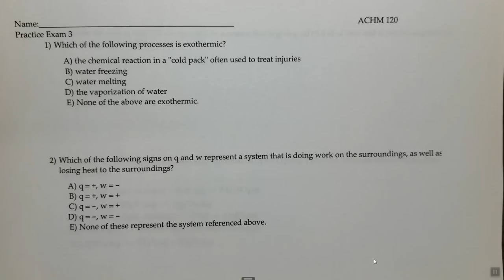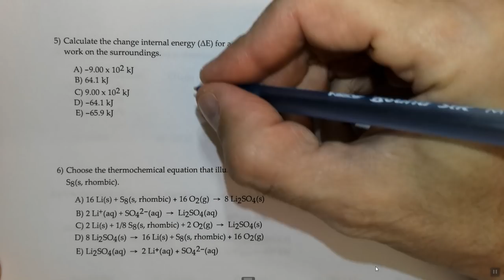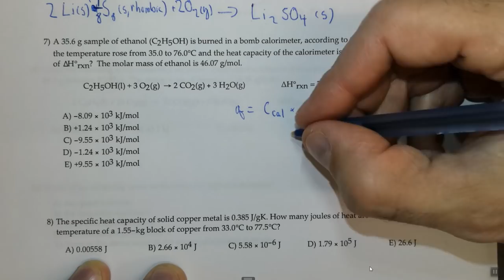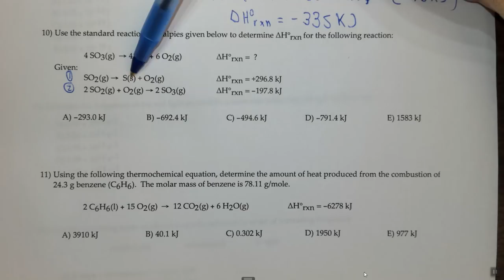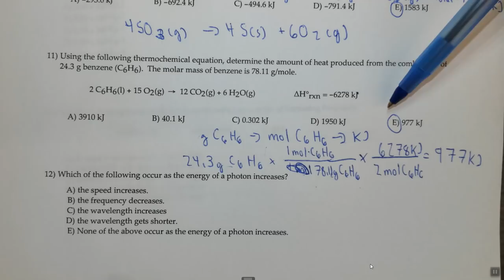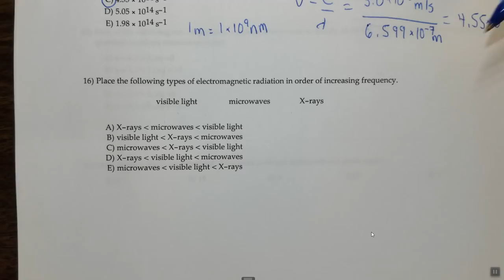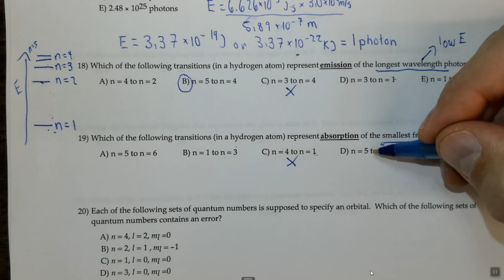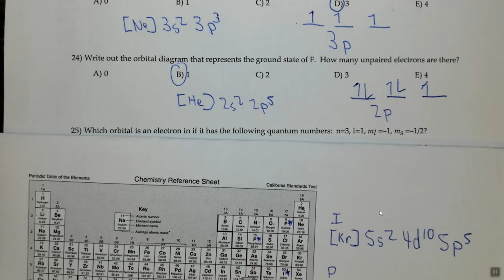Chapter 5 and 6 Problem Set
If you use the lectures above, please use them as lectures and take notes.  You can learn electron configurations and quantum numbers for all atoms and not just the examples in this problem set.

Question 1: 1:13
Question 2: 5:02
Question 3: 6:58
Question 4: 9:03
Question 5: 10:43
Question 6: 13:15
Question 7: 16:27
Question 8: 20:46
Question 9: 23:56
Question 10: 27:05
Question 11: 35:21
Question 12: 37:52
Question 13: 40:52
Question 14: 43:21
Question 15: 45:49
Question 16: 47:05
Question 17: 49:37
Question 18 and 19: 52:36
Question 20: 57:39
Question 21: 01:00:28
Question 22 to 25: 01:02:22